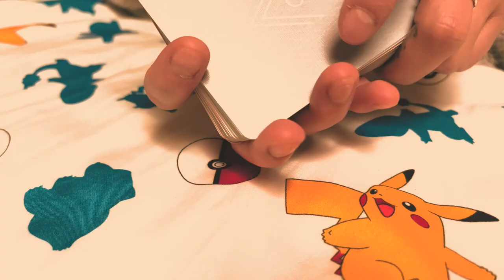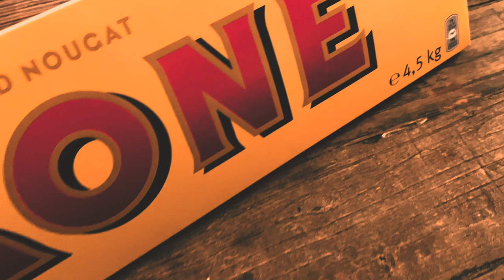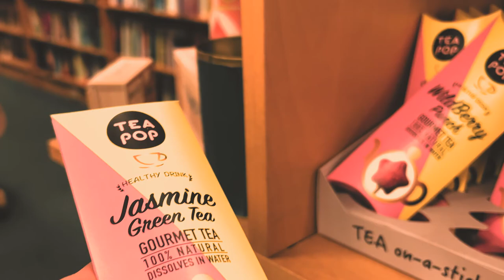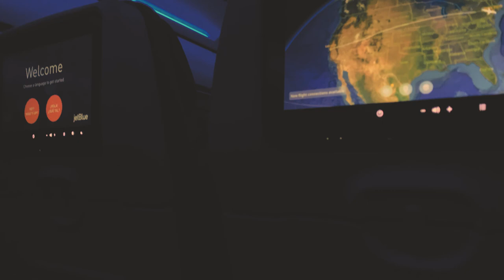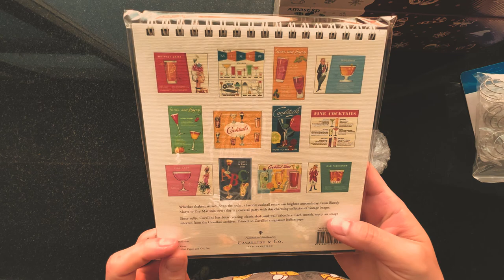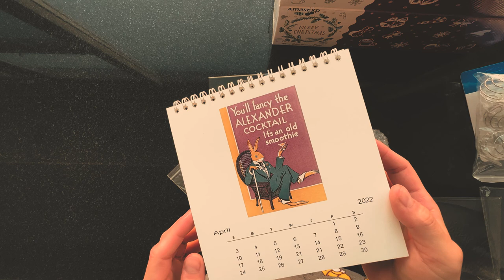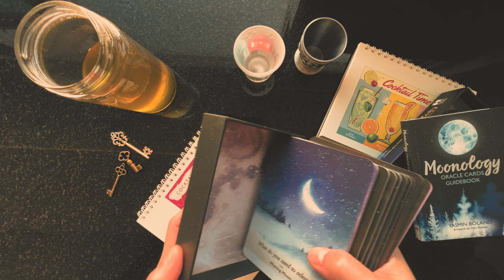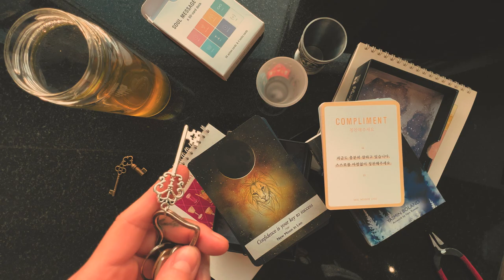Christmas week in California & New York.. ✈️+ Merry Christmas (ft.holiday family time, travel vlog)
Please Turn on the subtitles by clicking cc/setting button!

Song                                    Around the Globe
Artist                                    Eunah Cho

Song                                    Midnight in Carmel
Artist                                    Wendy Marcini

Song                                    Aphelion
Artist                                    Wendy Marcini

Song                                    Late Night Dinner
Artist                                    Wendy Marcini

Song                                    Reindeer Sweater
Artist                                    Frook